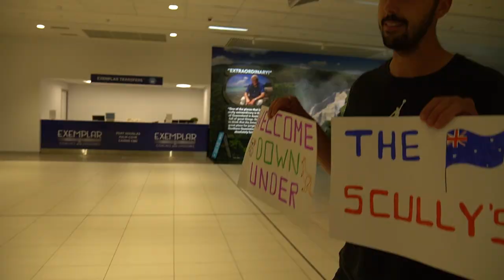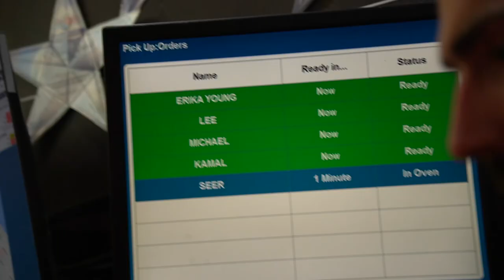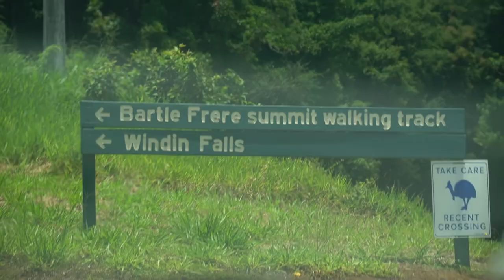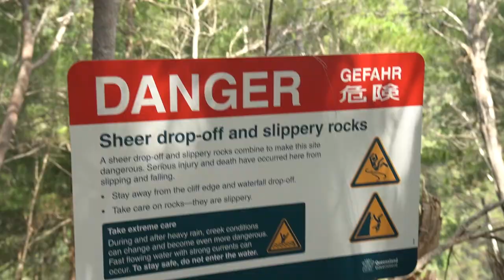You won't believe this waterfall we hiked to - Cairns Vlog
We picked some special people up from Cairns airport, and headed out on an adventure! After some belated birthday drinks we went to show The Scully's what Far North Queensland has to offer and headed to the BEAUTIFUL Windin Falls.

We hope you enjoyed this travel vlog 2022

Hospitality Australia
Working holiday Australia